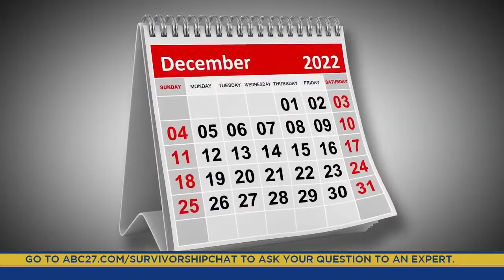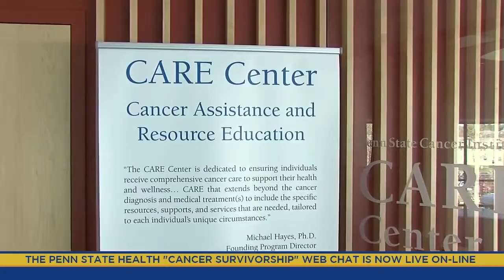College of Medicine dean, cancer survivor highlight clinical trials and comprehensive care services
Watch Dr. Karen Kim, dean of Penn State College of Medicine, and Doris Shank, director of the Penn State Cancer Institute Clinical Trials Office and a cancer survivor, discuss the importance of clinical trials and the unique care services offered through the newly named Kristen Olewine Milke CARE Center on abc27's Good Day PA.